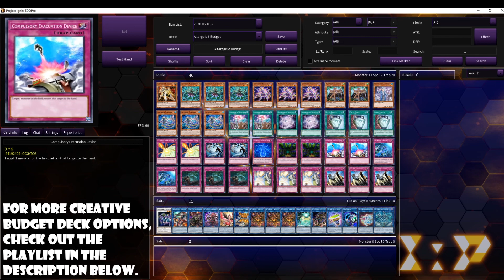Altergeist Deck 2020 - Without the expensive cards [ALL BUDGET]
Altergeist Deck 2020 | Budget altergeist Deck|
The Altergeist deck is no doubt a threat this formate. Don't be fool, Altergeist are a terror even on a budget. This video showcases the Altergeist deck on a limited budget doing what they do best. We don't have to break the bank to enjoy the game we all love.

► Budget Deck Box -
Amazon US
Amazon UK
Amazon Italy
Amazon German
Amazon Canada
Amazon French

► Budget Sleeves -
Amazon US
Amazon UK
Amazon Italy
Amazon German
Amazon Canada
Amazon French